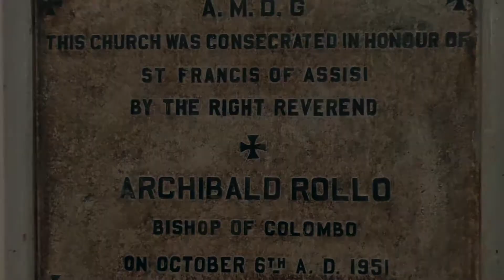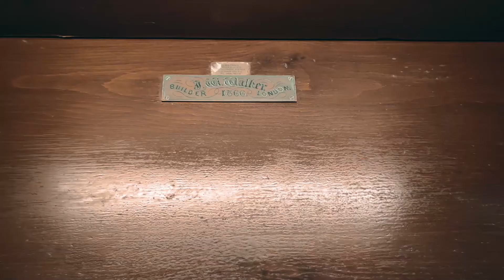St. Francis of Assisi Mount Lavinia - Celebration of 70 Years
A story from the House Church to a Beautiful Edifice. In connection with the 70th Anniversary of the Church of St.Francis of Assisi Mount Lavinia.